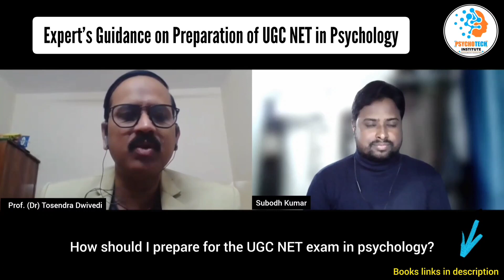How Should I Prepare for UGC NET Exam in Psychology | Expert Guidance | Preparation | Crack NET JRF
Topic: Expert’s Guidance on Preparation of UGC NET in Psychology
Expert: Prof. (Dr) Tosendra Dwivedi (Professor of Psychology, CMR University, Bengaluru)

Suggested books for UGC NET Preparation:
• Tests, Measurements And Research In Behavioural Sciences by A K Singh
• Psychology 6th ed. by Ciccarelli & Misra
• Research Design and Statistical Analysis: Third Edition by Jerome L. Myers, Arnold D. Well, Jr. Lorch, Robert F.
• Statistics for Psychology by Arthur Aron, Elliot J. Coups, Elaine N. Aron
• Updated Myers' Psychology for AP
• Introduction to Psychology 7th Ed by Clifford Morgan, Richard A. King, John R. Weisz, John Schopler
• Psychology 5th Edition by Baron/Misra
• The Comprehensive History Of Psychology by Arun Kumar Singh
• Statistics in Psychology and Education by SK Mangal
• Statistical Reasoning in Psychology and Education by Edward W. Minium, Bruce M. King, Gordon Bear
• Social Psychology by Nyla Branscombe, Robert Baron
• Organizational Behavior by Neharika Vohra Stephen P. Robbins, Timothy A. Judge